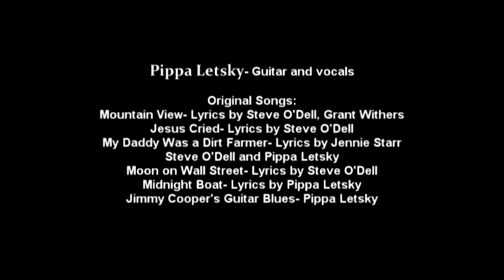MORIVCC Pippa Letsky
Member created content from the programming archives of Columbia Access Television, the public access television that served the Columbia, Missouri, area from 2004 through 2019.